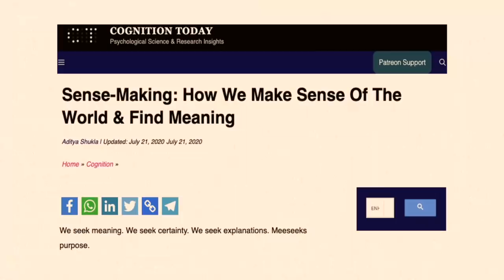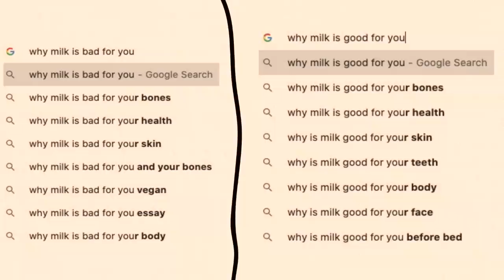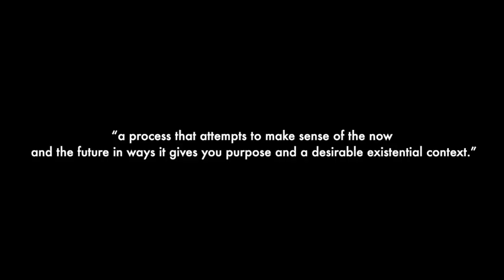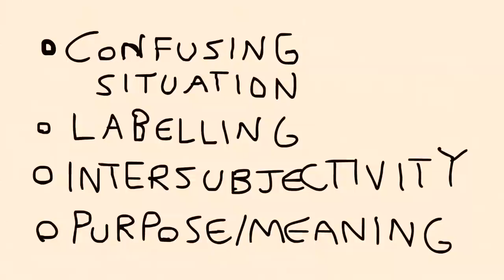You Are The Universe Making Sense Of Itself